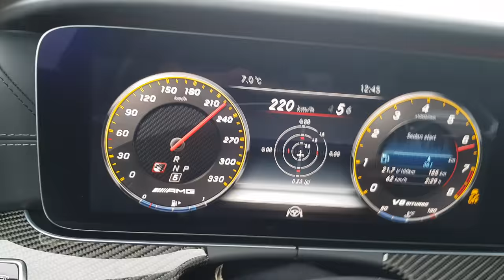0-270 km/h indicated Mercedes AMG E63S 4-matic+ Estate SPEEDOMETER view [4k]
0-270 km/h indicated Mercedes AMG E63S 4-matic+ Estate SPEEDOMETER view  [4k]